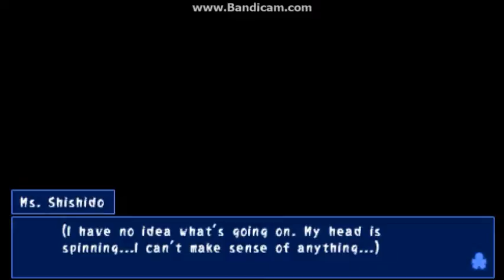Did I F#$k Up?|Corpse Party Part 4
I think I f#$ked up.